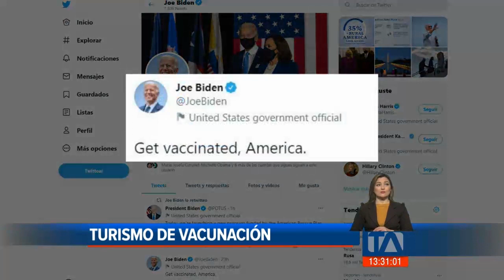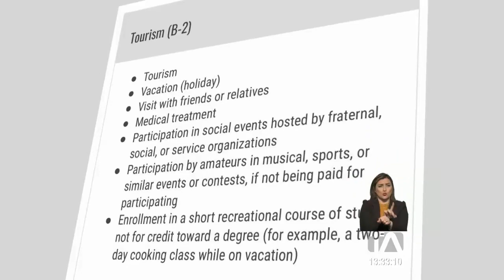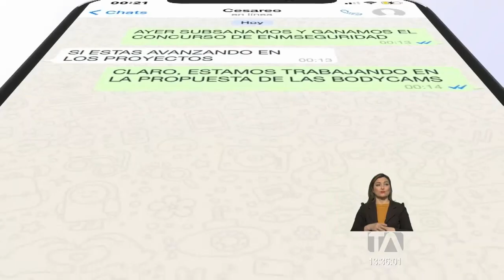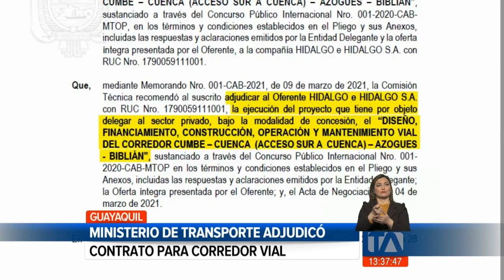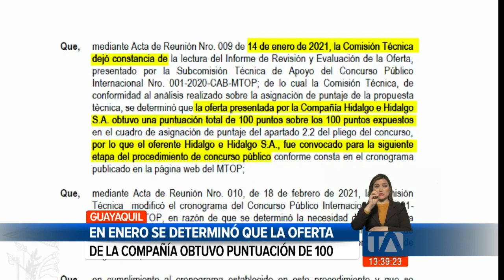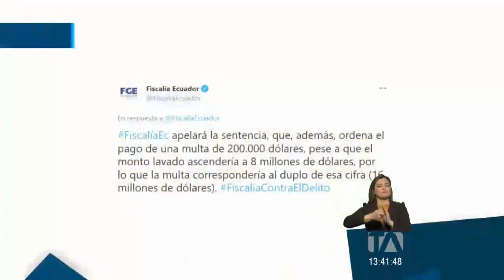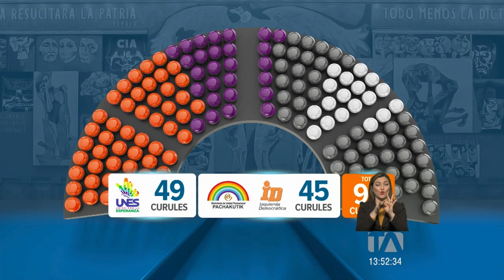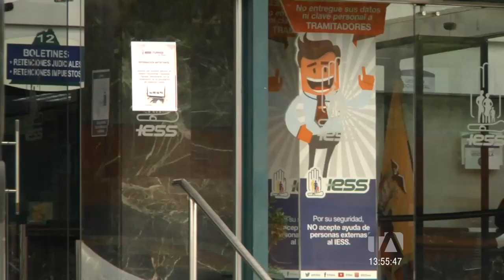Noticias Ecuador: Noticiero 24 Horas 27/04/2021 (Emisión Central)